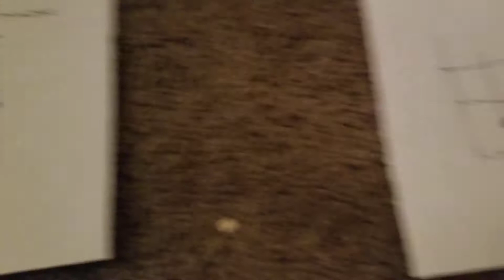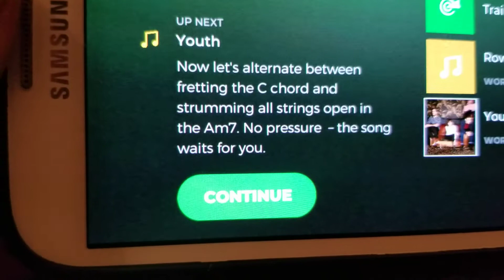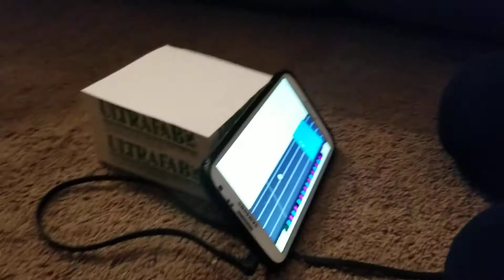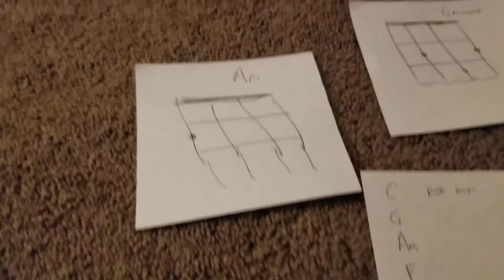Emma learning ukelele!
We're using time off from Corona virus to learn things. Raleigh is learning violin, Emma is learning ukelele and I'm learning guitar. Way better use of down time than staring at a computer screen!